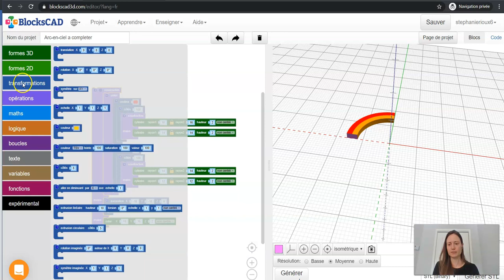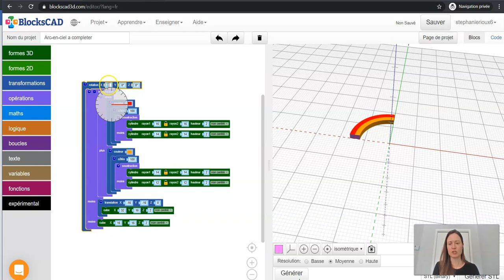Blockscad - Arc-en-ciel Étape 4